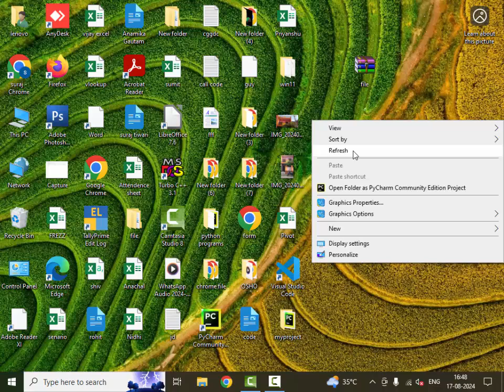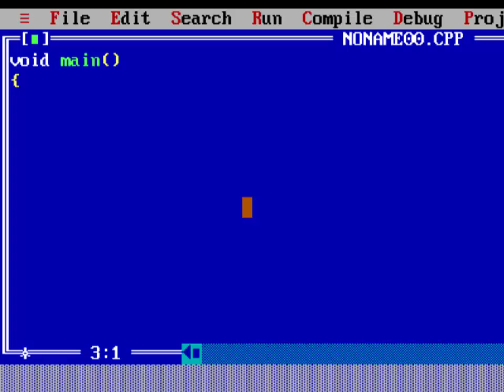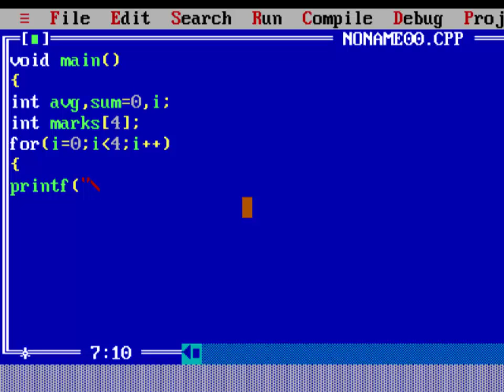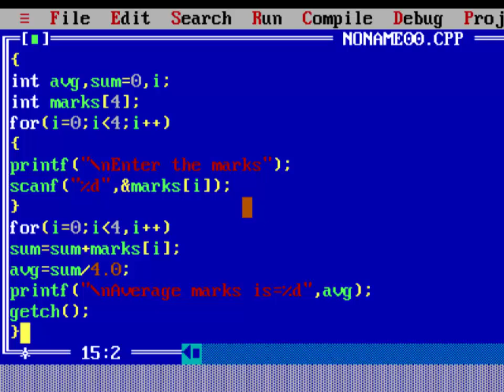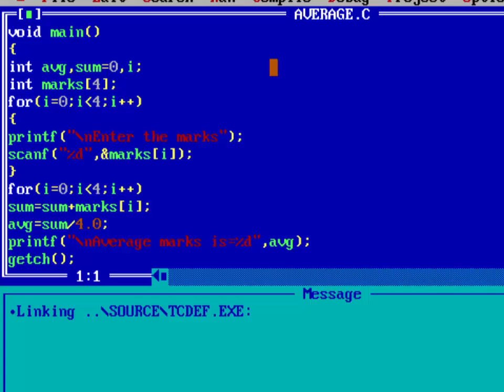Average calculation Software of one dimesional array in C Language@COMPUTEREXCELSOLUTION